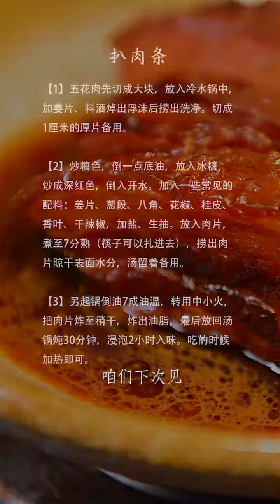"One Fruit for a Table" Buddha’s hand - Fancy Fruit with Decorative & Medicinal Uses